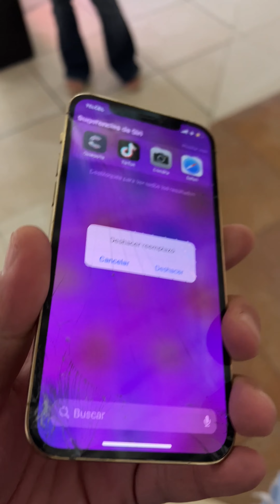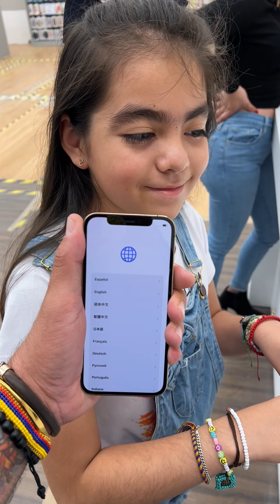el SECRETO que APPLE no quiere que sepas| ishop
Si tienes un IPhone con una antigüedad no mayor a 02 años.. QUIZA NO SABIAS que puedes cambiarlo por uno nuevo dando una pequeña cantidad.